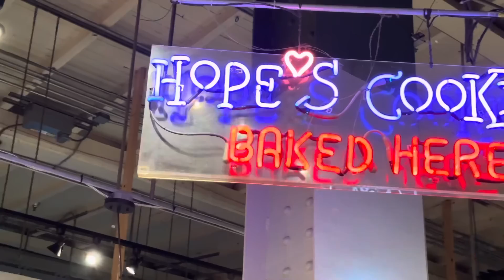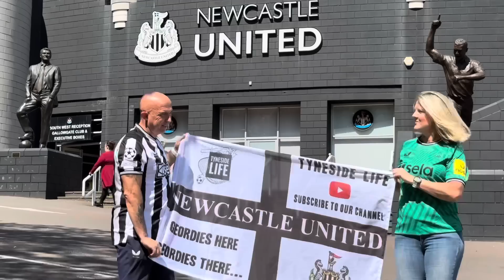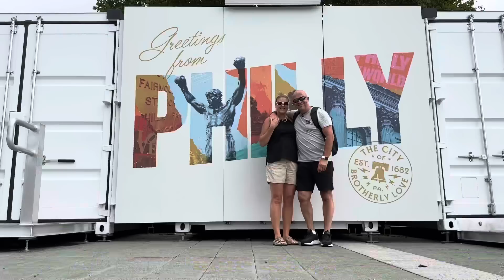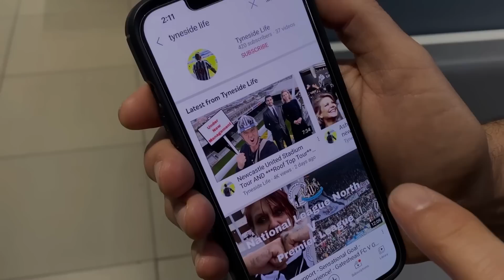AMAZING Philadelphia - Rocky Steps - Reading Market - Spruce Harbour - PLUS MORE!